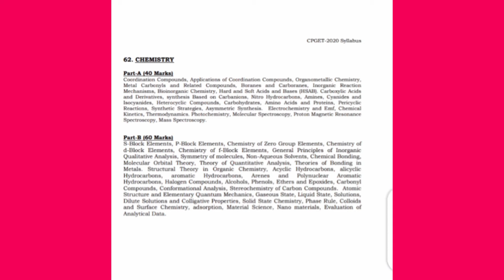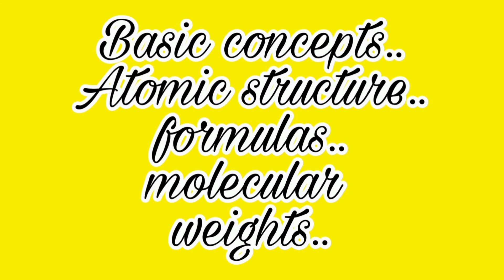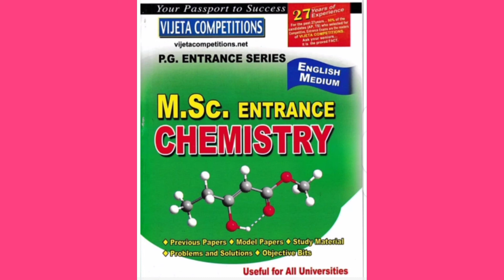TS CPGET 2021//MSC chemistry entrance exam//syllabus//Best books//Tips&Tricks//